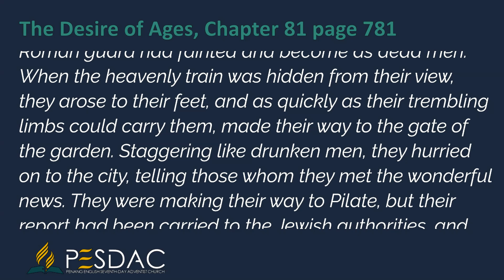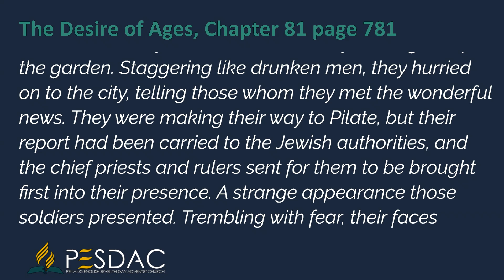Daily Devotion Reading for 29 October 2024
At sight of the angels and the glorified Saviour the Roman guard had fainted and become as dead men. When the heavenly train was hidden from their view, they arose to their feet, and as quickly as their trembling limbs could carry them, made their way to the gate of the garden. Staggering like drunken men, they hurried on to the city, telling those whom they met the wonderful news. They were making their way to Pilate, but their report had been carried to the Jewish authorities, and the chief priests and rulers sent for them to be brought first into their presence. A strange appearance those soldiers presented. Trembling with fear, their faces colorless, they bore testimony to the resurrection of Christ. The soldiers told all, just as they had seen it; they had not had time to think or speak anything but the truth. With painful utterance they said, It was the Son of God who was crucified; we have heard an angel proclaiming Him as the Majesty of heaven, the King of glory.